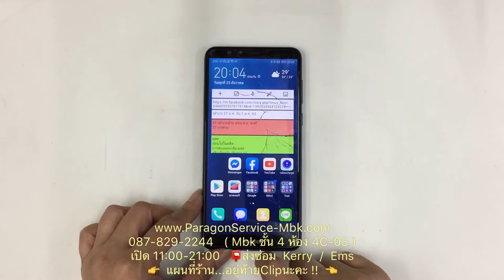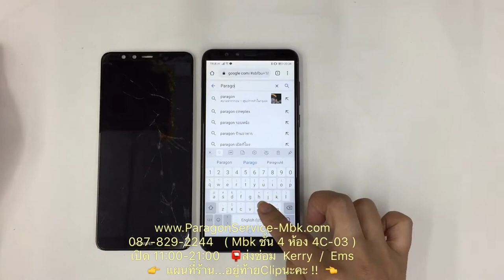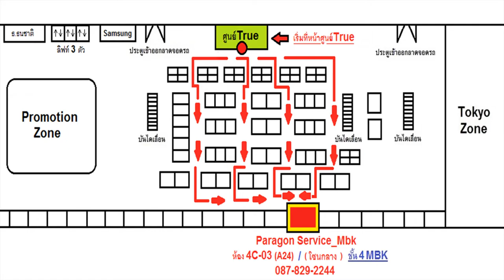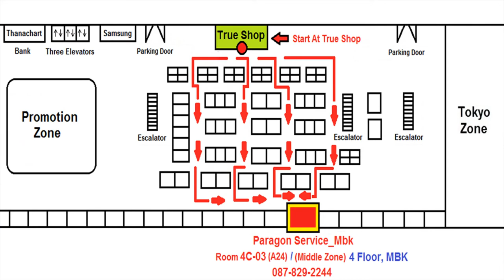เปลี่ยนจอ Huawei Y9 2018 จอแตก จอร้าว จอมืด Change Screen ( /087-829-2244)